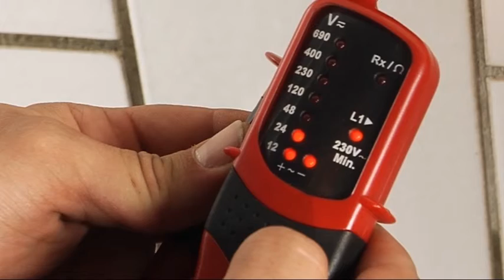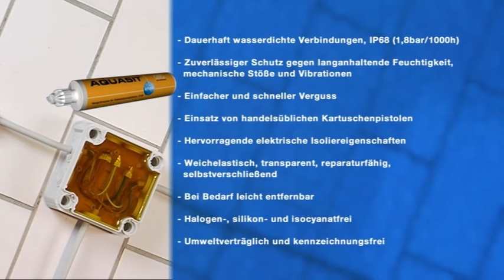Aquasit hideg kiöntő massza T40-es leágazódobozzal